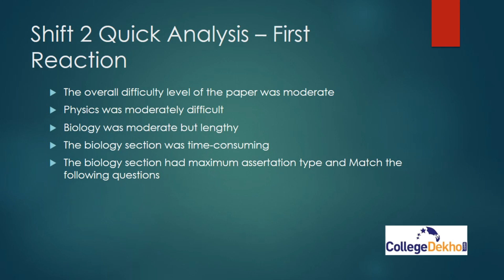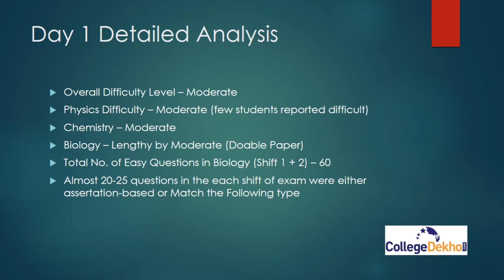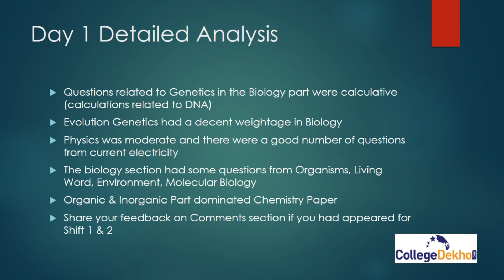ICAR AIEEA 7th Sept Shift 2 Quick Analysis & Day 1 Overall Question Paper Analysis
ICAR AIEEA 7th September 2021 (Day 1) exam has concluded, and the overall difficulty level of the exam was moderate. You can check the links below for more details.